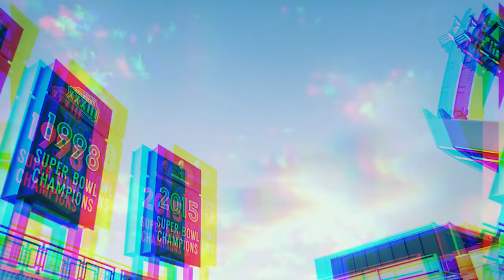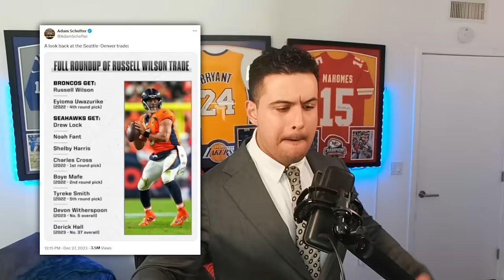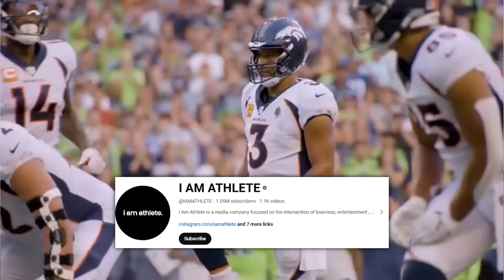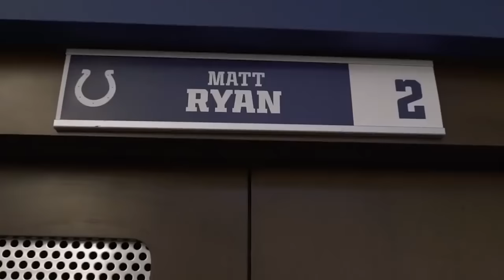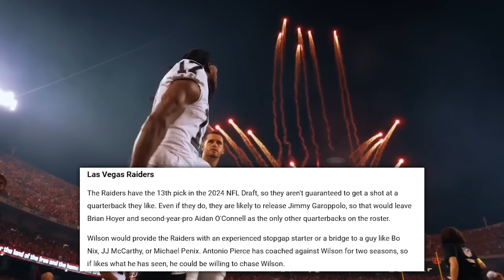Russell Wilson's Plan Can Win Him a Super Bowl...